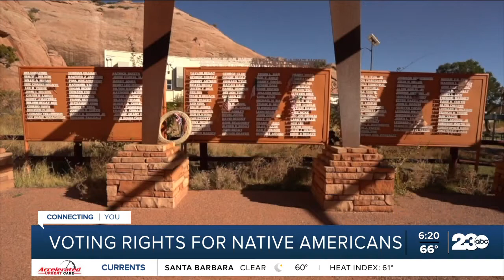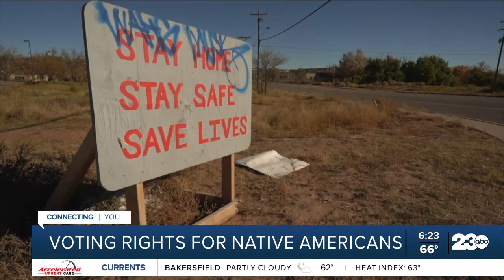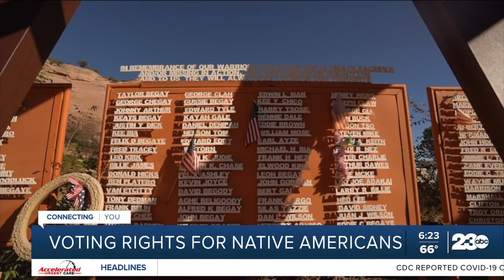Voting rights for Native Americans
While voting rights for all Americans are taking center stage at the federal level, the Native American Voting Rights Act is supposed to help undo decades of voter suppression. Vanessa Misciagna went to the Navajo Nation to see why the passage of this act would mean so much.